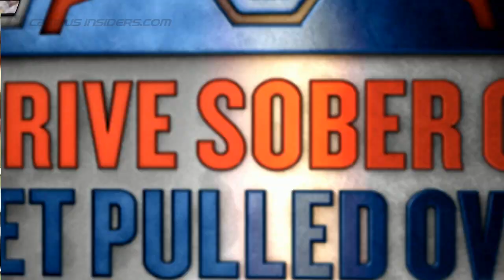NC State Football: 2015 Keys To Success For Wolfpack | CampusInsiders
Check out NC State football's NHTSA Keys to Success for this season. Find out if managing editor Pete Fiutak thinks the Wolfpack could be the team to beat in the ACC.